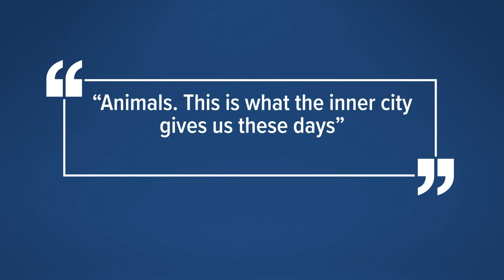King County Sheriff suspends captain over social media post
Capt. Todd Miller of the King County Sheriff's Office is getting a one-day suspension without pay for a social media post about Black teenagers. This comes less than a month after a county detective was fired for what he posted on social media.

KING 5 law enforcement analyst former Seattle Police Chief Carmen Best says law enforcement officer discipline is not "one-size-fits-all," and can depend on the circumstances.